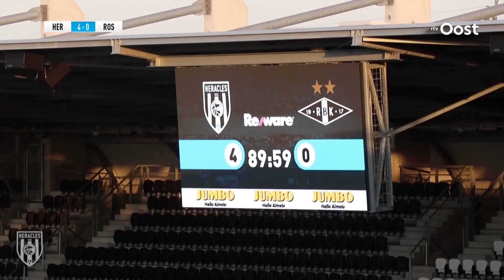Heracles Almelo boekt simpele oefenzege bij debuut Merkel en Bucker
Heracles Almelo heeft dinsdagavond met gemak gewonnen van de beloften van Jong Rosenborg. In het eigen Polman Stadion won de ploeg van Frank Wormuth met 5-0 door treffers van Silvester van der Water (3X) en Vincent Vermeij (2X).